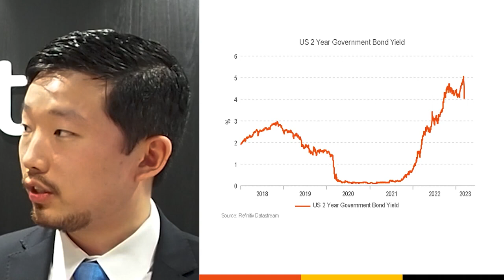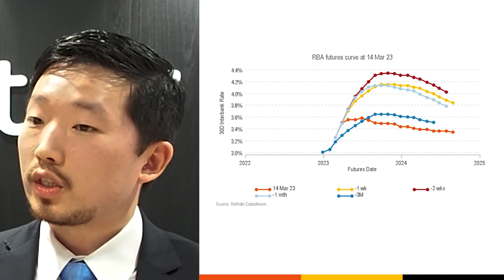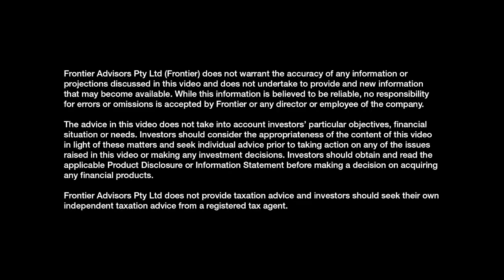Frontier Market Update | March 2023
In the March Market Update, Wayne Sullivan and Kuek Chyuan (KC) of Frontier Advisors talk about the collapse of Silicon Valley Bank and repercussions for Australian investors, inflation, and the impact of successive interest rate rises.

Frontier Advisors provides asset consultancy services to the First Super Trustee. The Trustee also engages Frontier Advisors to provide market and investments updates to members of First Super.

Frontier Advisors is responsible for the information in this presentation.